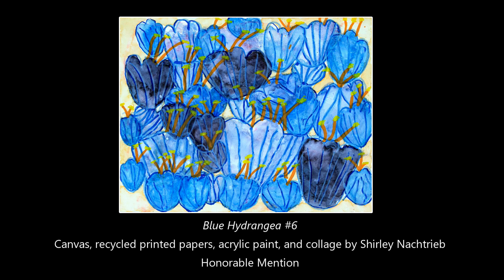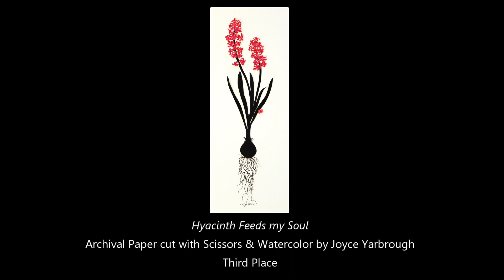Awards Ceremony for the BLOOMO! Exhibition 04/22/2023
Congratulations to the award winners from the BLLOM! Exhibition at Framations!  BLOOM! will be on display throough July 8th, 2023.